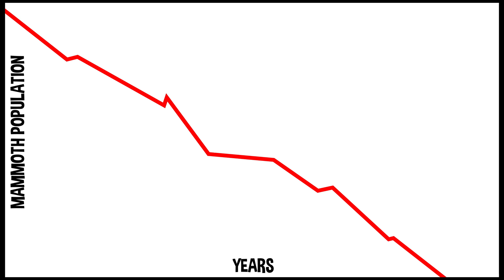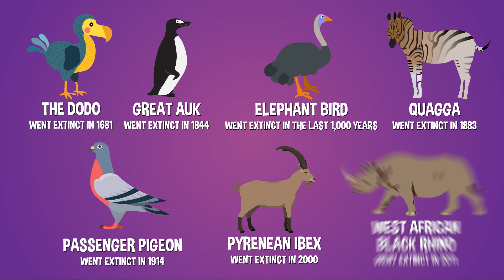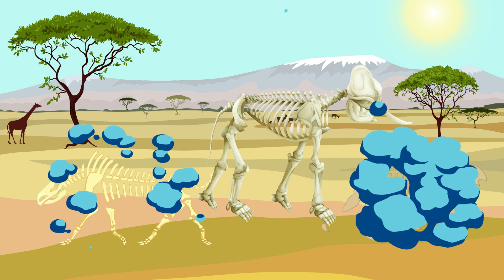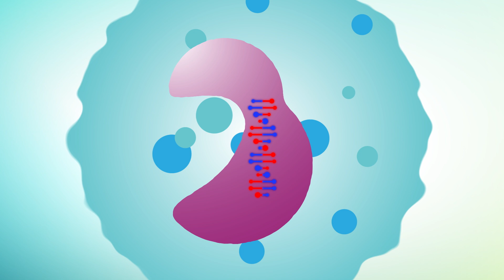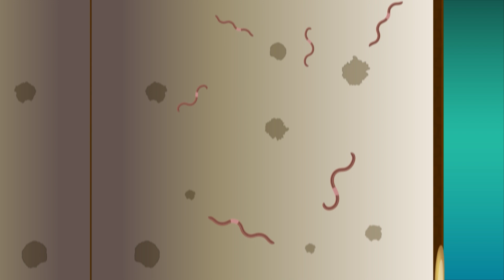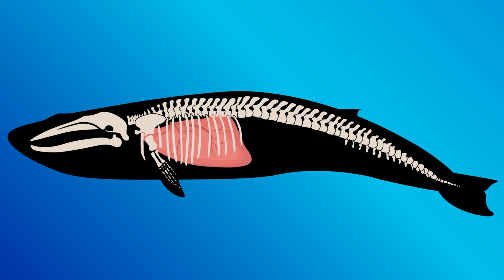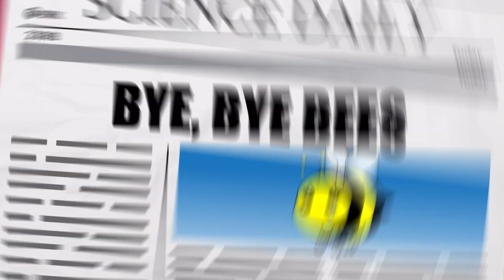Why do tigers have stripes? 🐯 | Colossal Questions | Science for Kids 🧬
Have you ever wondered why animals come in all different shapes, sizes, and colours? We answer all your animal questions in this Colossal Questions episode!

Revealing answer's to life's most pressing questions, from the gross and cool things in our bodies to the fascinating facts about animals and the universe.